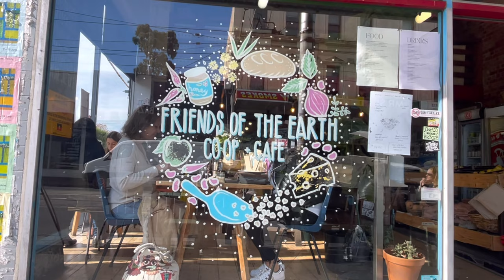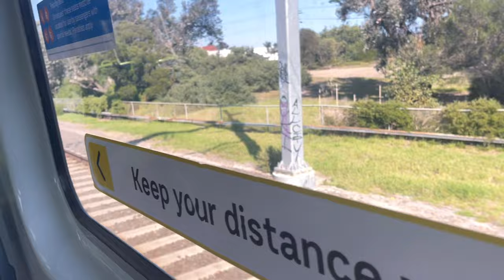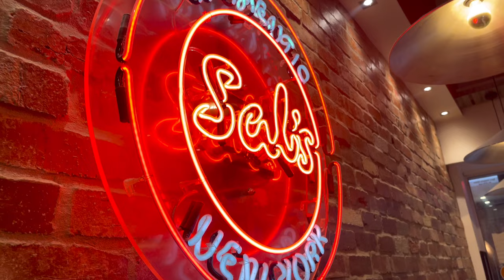Melbourne Restaurant Review | Where to eat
😍Melbourne Vlog Restaurant Cafe Vegan Food Review.

Hello everyone,  Today I'm taking you to eat delicious food in Melbourne, if you like vegan food, pizza, buffalo wings then this video is for you.🍕

🥗Friends of the Earth Melbourne Food Coop.
📍312 Smith St, Collingwood VIC 3066

🍕 Sal's Authentic New York Pizza - Flinders Lane

🚫  PLEASE READ 🚫
This calendar is a digital product.
You will receive the calendar as a PDF file as soon as you complete your payment.
The system will automatically send you a link to download the calendar on your device.
Please check your email carefully including  your Trash email and spam email as well.
Open the link with your laptop or your computer Only, (Because Some phone can't Download it)  Now you can click the link and it will Download the calendar automatically.
🙏🏼Hope you enjoy The Calendar🥰
Regard,
Sai.

💁🏻‍♀️And if u want to become sponsor help me grow my channel and have more video for you guys to watch I leave the PayPal account and the patron account down below 💗

Chat with me private
See my picture and video that I'll never post on others place

RH